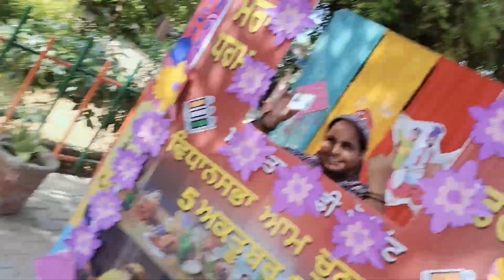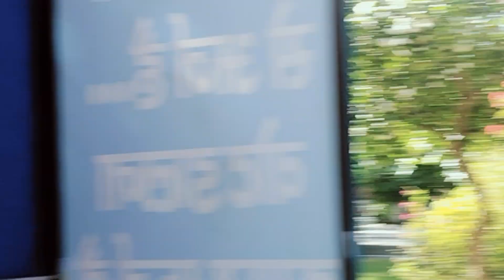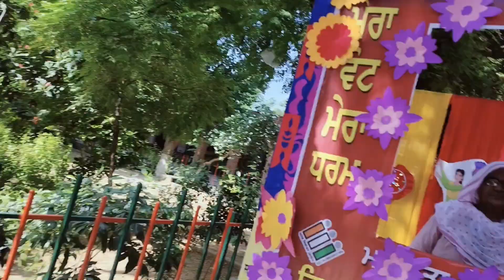ਆਜ ਅਸੀਂ ਪਾਈ ਵੋਟ (ਸਾਡਾ ਸਾਗ ਕੌੜਾ ਬਣਿਆ 😱😱)